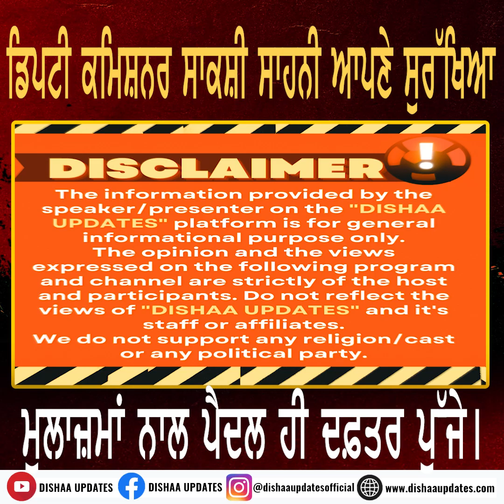ਡਿਪਟੀ ਕਮਿਸ਼ਨਰ ਸਾਕਸ਼ੀ ਸਾਹਨੀ ਆਪਣੇ ਸੁਰੱਖਿਆ ਮੁਲਾਜ਼ਮਾਂ ਨਾਲ ਪੈਦਲ ਹੀ ਦਫ਼ਤਰ ਪੁੱਜੇ।